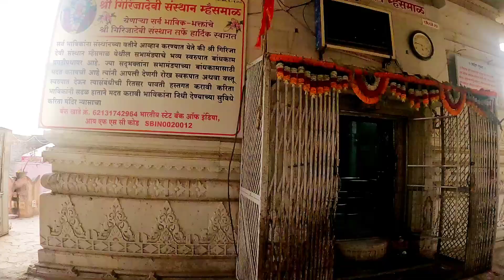म्हैसमाळ मराठवाड्याचे महाबळेश्वर | Mhaismal Hill Station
म्हैसमाळ हे महाराष्ट्रातील छत्रपती संभाजी नगर जिल्ह्यातील एक हिल स्टेशन आहे .

म्हैसमाळ 1067 मीटर उंचीवर वसलेले आहे, खुलताबडपासून सुमारे 12 किलोमीटर अंतरावर आहे आणि छत्रपती संभाजी नगर शहरापासून सुमारे 40 किलोमीटर अंतरावर आहे . वाटेत ऍलोर लेणी,घ्रष्णेश्वर मंदिर  आणि देवगिरी किल्ला आहे .

म्हैसमाळ पावसाळ्यात  हिरवाईने आच्छादित असताना पर्यटकांना आकर्षित करते .

Amazon
couple T-shirt
camera gopro 9 black
2 person tent
4 person Tent
camping gas stove mini
gas 4 can set
can Hans set of 4
Hand Jucer

Gorilla Tripod
follow on Instagram as @travelwithfamily1.